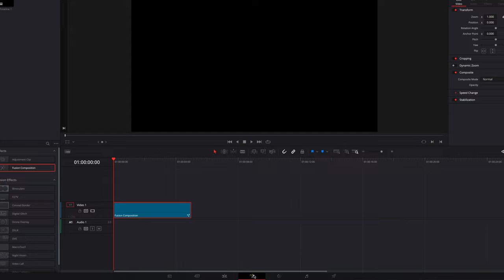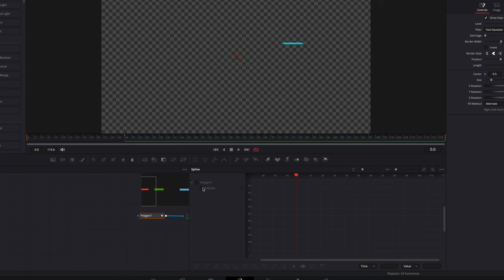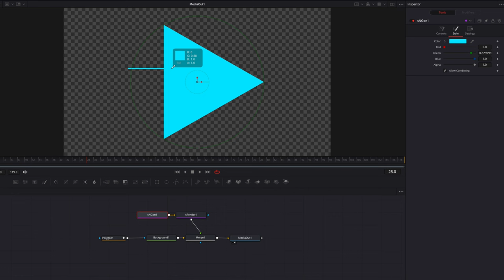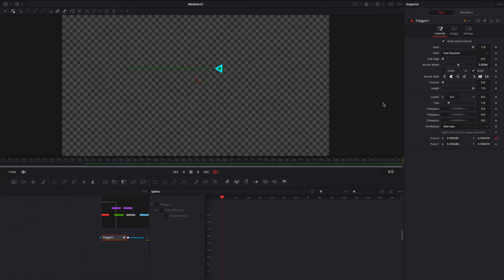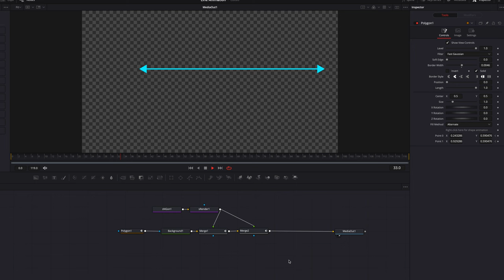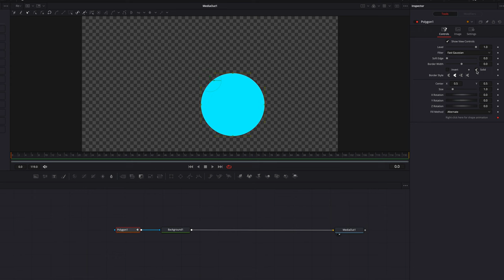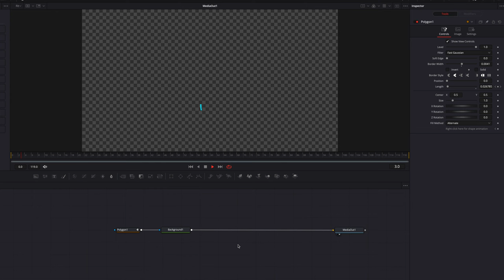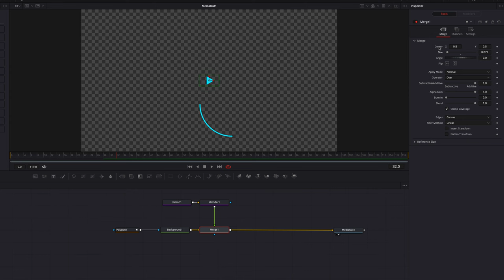The Art of Line Animation in DaVinci Resolve | Motion Graphics Tutorial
Lines are an essential element of motion graphics, knowing how to create the line you want will help you deliver the creative content you've been wanting. Doing that in DaVinci Resolve is super easy and we will look at different ways to create animated lines in this tutorial.

Key Takeaways:
00:00 Preview and Fusion Setup
00:20 Linear Line Creation
05:13 Nonlinear Line Animation
09:52 Using Text Node